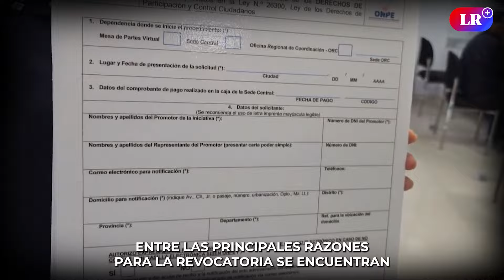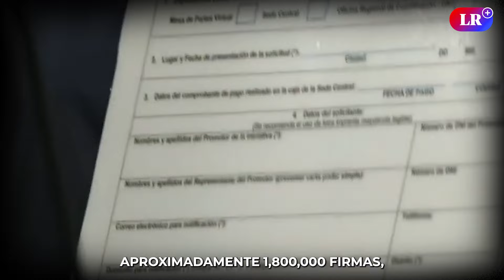Revocatoria contra RAFAEL LÓPEZ ALIAGA: ¿qué ocurrirá?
El 3 de junio se solicitó ante la ONPE un kit de revocatoria contra Rafael López Aliaga, alcalde de Lima, por presuntos incumplimientos de promesas electorales, como la compra de 10,000 motocicletas, la implementación del "Plan Bukele", y la construcción de un teleférico para Carabayllo y Comas.

La ONPE tiene nueve días para decidir sobre la entrega del kit, y se necesitarán aproximadamente 1,800,000 firmas para proceder. Además, se busca la revocatoria de los 39 regidores de Lima y del alcalde de Miraflores, Carlos Canales, por decisiones que han generado descontento.